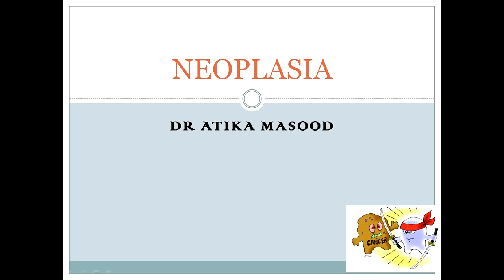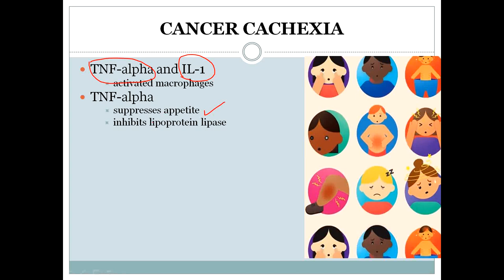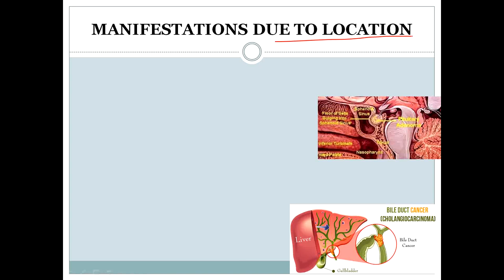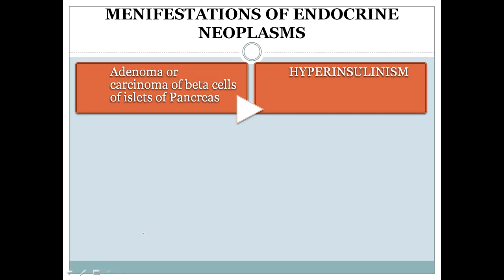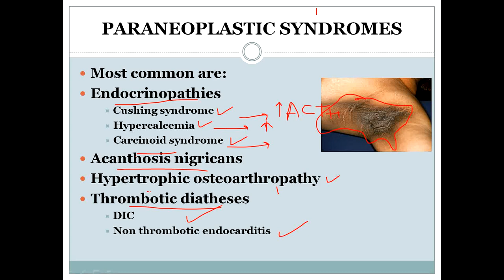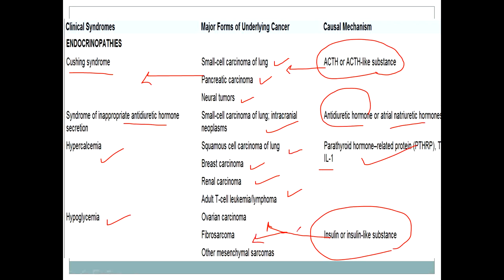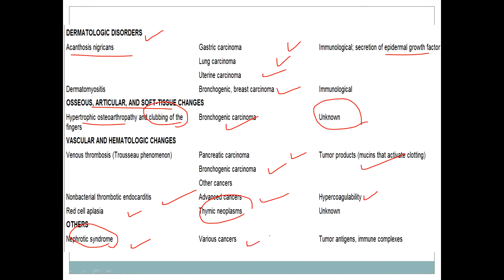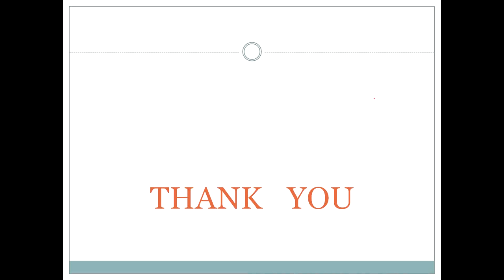paraneoplastic syndromes neoplasia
paraneoplastic syndromes/clinical manifestations of neoplasm
for reading and reference
ROBINS pathology … neoplasia chapter